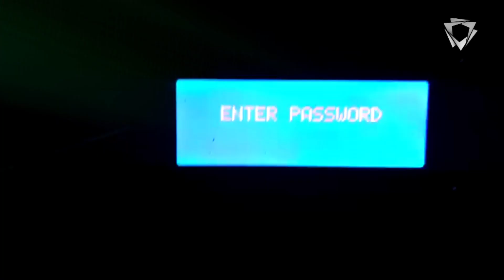LASER MAZE ZERO55 IN NEDERLANS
High Quality Laser Maze manufacturers in Spain. We launch in Zero55 the new Door Access Control System with password. The Game is easy to set up and configure multiple laser mazes by yourself.